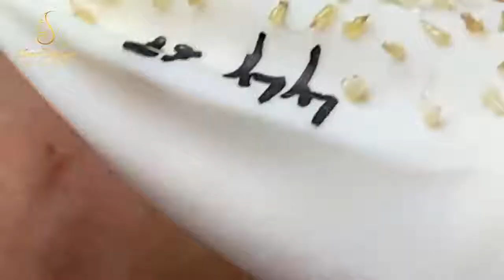ACNE REMOVAL | ACNE TREATMENT #018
plan b acne,
cardi b acne,
b young acne,
b complex for acne,
acne clear,
acne coverage,
acne cream,
acne cleanser,
acne coverage makeup tutorial 2020,
acne care,
acne cleaning,
acne cure,
c acnes vs p acnes,
c acnes biofilm,
vitamin c acne,
vitamin c acne scars,
bebwhite c acne,
vitamin c acnes c10,
review bebwhite c acne,
acne vitamin c serum,
acne diet,
acne during pregnancy,
acne dark spots,
acne dr dray,
acne dr berg,
acne depression,
acne dhar mann,
acne dermatologist,
d acne face wash,
d acne plus gel,
d acne gel,
d acne face wash review,
d acne foaming face wash,
d acne face wash in tamil,
d acne cream,
d acne foaming face wash review,
acne expert skincare,
acne extraction tool,
acne extraction whitehead,
acne expert skincare review,
acne extraction huong,
acne explained,
acne extraction at home,
acne extraction sac dep spa 2021,
e acne foam face wash,
e acne soap,
e acne soap uses in kannada,
vitamin e acne,
derma e acne,
vitamin e acne scars,
smooth e acne,
smooth e acne mask,
acne foaming cream cleanser,
acne facial treatment,
acne face mask,
acne foundation,
acne fighting putty primer,
acne free,
e.l.f. acne fighting foundation,
acne f,
acne glow up,
acne gel,
acne girl,
acne gone,
acne green stick,
acne gut health,
acne girl makeup,
acne guy,
g acne gel,
g acne gel uses in bangla,
g acne gel bangla,
icing acne,
acnestar gel,
g acne gel review,
acne huong,
acne hyperpigmentation,
acne home remedies,
acne hyram,
acne hacks,
acne hyperpigmentation treatment,
acne healing time lapse,
acne healing,
acne kya hota h,
h pylori and acne,
acne kaise hote h,
acne patch,
acne inflammation,
acne inversa,
acne injection,
acne insecurity,
acne in hair,
acne in eyebrows,
acne inflamed,
acne inflammatory,
i acne 20,
i acne 10,
i acne aid,
i have acne kendall jenner,
acne journey,
acne jeans,
acne jawline,
acne jeans asap ant,
acne journey to clear skin,
acne jawline neck,
acne james welsh,
acne je,
blanca j acne,
j super kaur acne treatment,
j glow acne,
jglow paket acne,
acne korean skincare,
acne kit
acne keloidalis nuchae apple cider vinegar,
acne kya hota hai,
acne ki,
acne kendall jenner,
acne killer,
acne ka ilaj,
k acne treatment,
k acne face wash,
k acne face wash uses,
k acne patches,
k acne face wash review,
sana k acne,
vinita k acne,
k beauty acne,
acne laser treatment,
acne laser,
acne laser removal,
acne loan,
acne light therapy,
acne lotion,
acne life hacks,
acne laser scar removal,
lacne,
lacnets,
lance210,
lancer,
lance sml,
lacne soap review,
lacne foaming face wash,
lancey foux,
acne makeup,
acne marks,
acne mask,
acne makeup tutorial natural,
acne medication,
acne moisturizer,
acne marks removal,
acne meditation,
m acne face wash,
alpha m acne,
alpha m acne scars,
acne m view,
agnes m,
acne needle,
acne natural treatment,
acne nasa spa,
acne natural makeup,
acne not going away,
acne natural remedies,
acne nose tweezers,
n acne face wash,
ample n acne shot,
mihlali n acne,
pimple and acne face pack,
ample n acne,
himalaya acne-n-pimple cream,
acnelarc n gel,
acnenova n,
acne on chest,
acne on chin,
acne on cheeks,
acne on the back,
acne official,
acne on face,
acne on back and shoulders,
acne on back treatment,
purga o acne,
o'nelle acne control gel,
o'nelle acne control gel review,
como funciona o acnezil,
rosacea o acne,
como tratar o acne,
o que causa acne,
o que é acne fungica,
acne prone skin,
acne products,
acne pimple,
acne positivity,
acne popping satisfying video,
acne prone skin makeup,
acne pimple patch,
p acnes,
p acne bacteria,
p acnes under microscope,
p acnes vs c acnes,
p acnes new name,
p acnes shoulder,
p acnes biofilm,
p acnes eyewiki,
acne quistico,
acne q tips,
acne quistico hormonal,
acne quick treatment,
acne quick fix,
acne queen,
acne q hote hai,
acne quistico grave,
q tip acne,
acne removal q tips,
q switch laser acne scars,
acne treatment with q tips,
acne popping with q tips,
q care acne,
q switch laser acne,
acne removal on nose,
acne routines,
acne removal blackheads,
acne remedies,
acne removal satisfying video nose,
acne removal huong,
taylor r acne,
acnestar r,
acne scabs,
acne subliminal,
acne spot treatment,
rejuran s acne scar,
desquamar s acne cleanser,
acnes,
acne comment s'en débarrasser,
acne severe comment s'en débarrasser,
acne treatment huong official,
acne transformation,
acne tiktok,